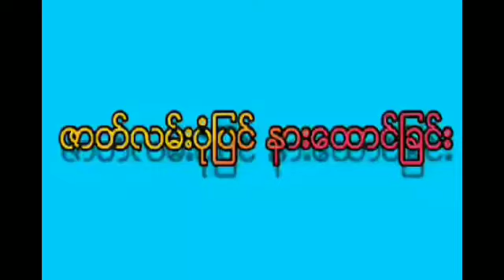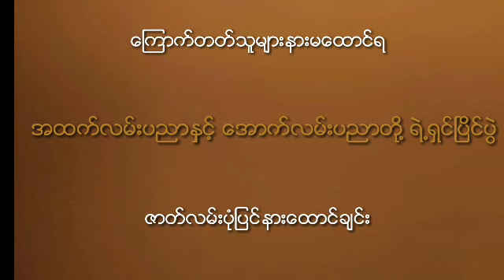အထက္လမ္းပညာနဲ႔ ေအာက္လမ္းပညာတို႔ရဲ႕ ယွဥ္ၿပိဳင္ပဲြ (ဥကၠာ)